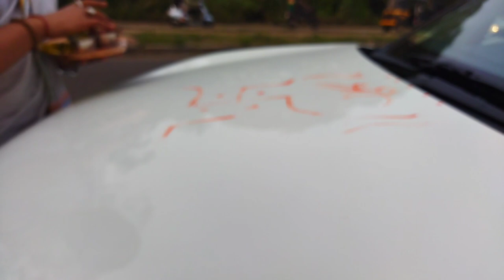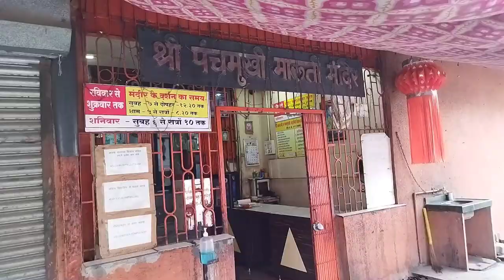माझ्या प्रवासातील काही क्षण majhya pravashatil Kahi shan # rukhmini recipe vlog#